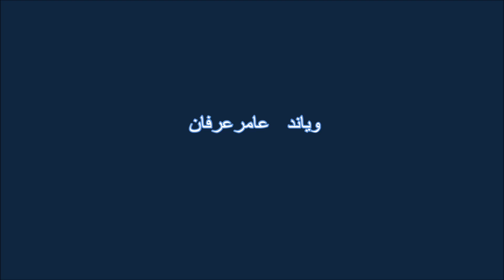razamomandi fiza mahal wagmay ask ghroona soori parday shpa navay ghaiyg stoori zaanray